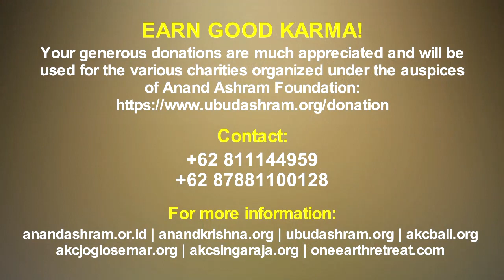Can You Change Your Destiny? - Anand Krishna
Can You Change Your Destiny? - Anand Krishna (ENGLISH)

About Anand Krishna, the Speaker:

Proud of his Sindhi-Indian ancestry rooted in the Glorious Sindhu Civilization and Culture, also referred to as Shintu, Hindu, Indus, and Hindia -
of which Nusantara or the Indonesian Archipelago has been a part since ancient times - Anand Krishna was born in Solo (Central Java), which, as predicted by the Shuka Nadi (thousands of years old oracle), is his Karma Bhumi, his workfield.

Dr. Rajendra Prasad, the first President of India remarked upon seeing the child Krishna, “This is not ordinary boy”. The prediction has come true. Standing high as the legendary Mount Meru, Anand Krishna wavers not an inch from his course of action, inspite of all kinds of trials and turbulences.

Beside the mother Organization, Anand Ashram Foundation

The 4th President of Indonesia, KH Abdurrahman Wahid
recognized his contributions and said, “If we want to have peace, then we must hear what Anand Krishna is saying”.

Before a large gathering at an event in Sarnath (India), the Venerable Dalai Lama referred to Anand Krishna as a “True Friend of Humanity and Tibetan Culture, having close ties to Indonesian and Indian Culture as well.”

And, Ida Pedanda Nabe Gde Putra Telabah, one of the Chief Priests in Bali, called him Maharshi or Great Seer, because of his clear vision, and dedication in preserving and promoting the
ancient heritage of humankind.

University of Califonia Radio (Santa Barbara) introduced Anand Krishna as a Spiritual Activist/Humanist, an identity that so well describes his mission.

He has a legacy of 180+ books to date with almost 3 million copies sold in the past 25 years. He has also appeared on all major national television shows and print as well as online media both in Indonesia and overseas. His talks and meditations on YouTube have drawn
millions of viewers from all parts of the world.
People of all faiths visiting the Spiritual Centres established by him and joining in various humanitarian, social and educational activities are a running commentary to his vision “One Earth,
One Sky, One Humankind” - his interpretation of an age-old
Sanskrit Maxim, “Vasudaiva Kutumbakam”, this entire world is but one big family

Recommended Books:
1. SOUL AWARENESS
2. BHAGAVAD GITA - Yesterday, Today & Tomorrow
3. GURU YOGA
4. LIVE YOGA